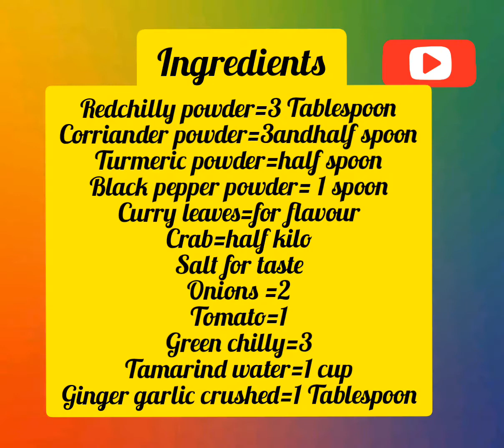Oru kasaragodan style ഞണ്ട് curry......./തനി നാടൻ...